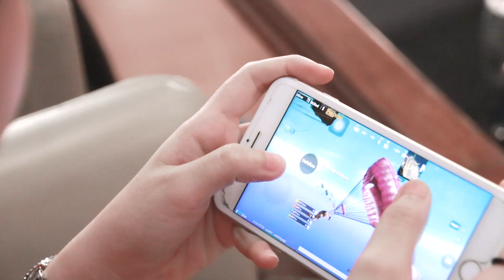BELLETRON PUBGM MAU CARI SUAMI RAJA MINYAK?!